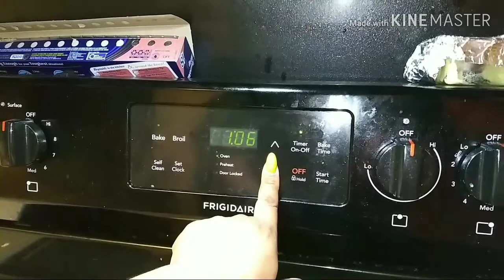Hens, baked Seafood Alfredo & veggie medley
O Taste ·N· See😋 👀

FACEBOOK pages:
Valentine's Greatest Gift Ministries
Flavored Recipes by Master Chef Nai

YOUTUBE: Valentines Greatest Gift

© VALENTINE'S GREATEST GIFT